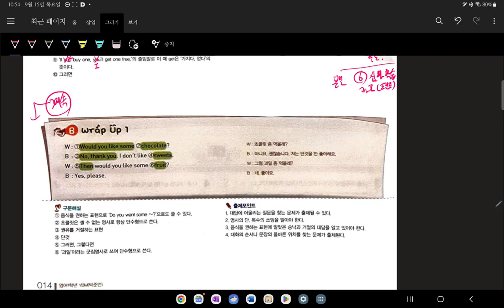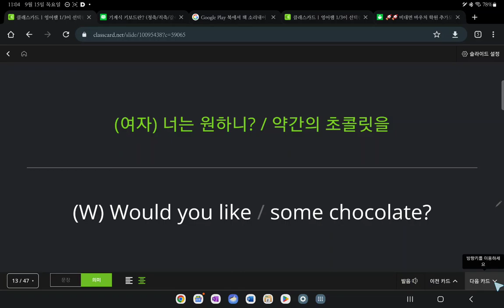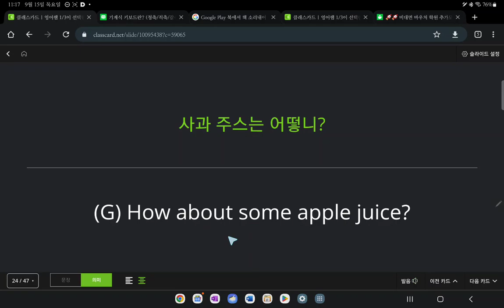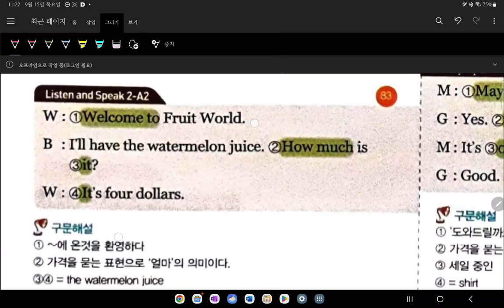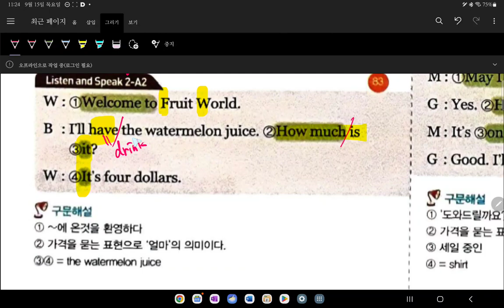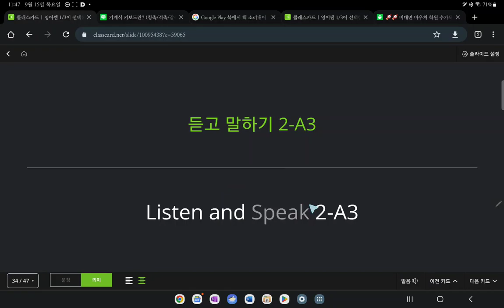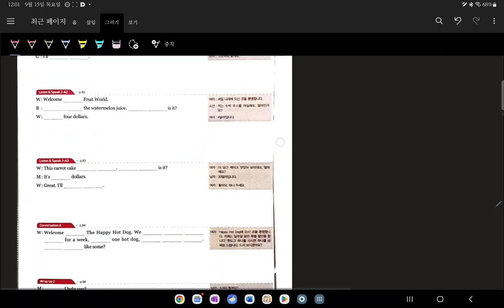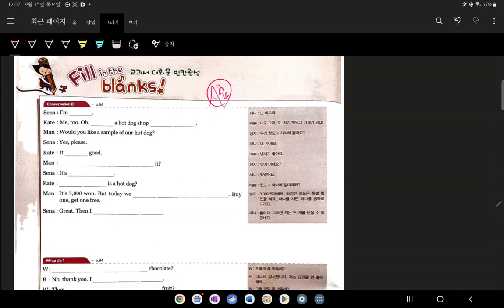중1 현일중 시시박 5과 내신대비 4